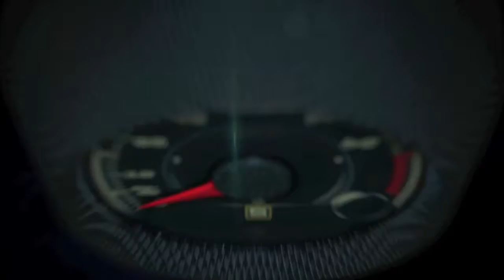Chevrolet at the 2016 New York Auto Show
The 2017 Camaro ZL1 is poised to challenge the most advanced sports coupes in the world in any measure – with unprecedented levels of technology, refinement, track capability and straight-line acceleration.

“The Camaro ZL1 is designed to excel at everything,” said Mark Reuss, executive vice president of Global Product Development. “It’s a 2+2 coupe offering incredible performance – acceleration, handling and braking – with the highest levels of technology and perfect chassis damping, making it suitable for everyday driving. It will compare well to any sports coupe, at any price and in any setting.”

Acceleration for the ZL1 is delivered with a new supercharged 6.2L V-8 engine estimated at 640 hp (477 kW), and either a six-speed manual transmission with active rev matching or an all-new 10-speed automatic. Handling capability starts with the lightweight, stiffer structure of the all-new sixth-Gen Camaro, married with Magnetic Ride suspension and an electronic limited-slip differential. Standard technologies include Driver Mode Selector, dual-mode exhaust and advanced connectivity features.

The Camaro ZL1 goes on sale late this year.